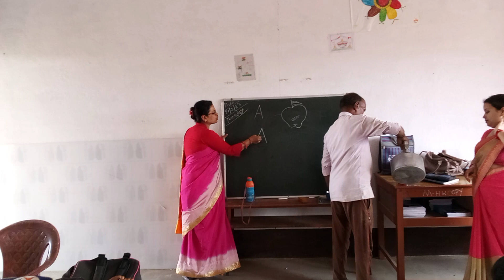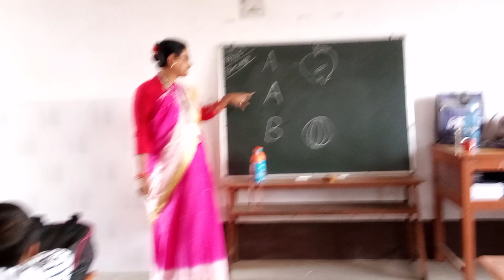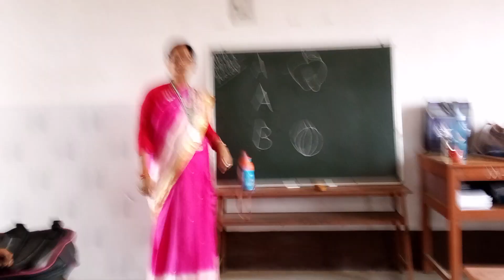nursery. class enjoyment